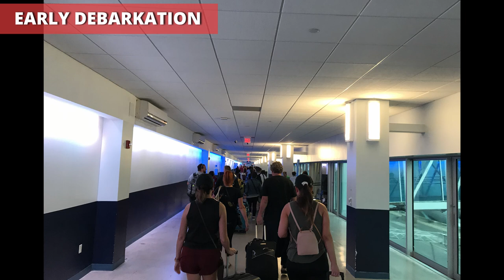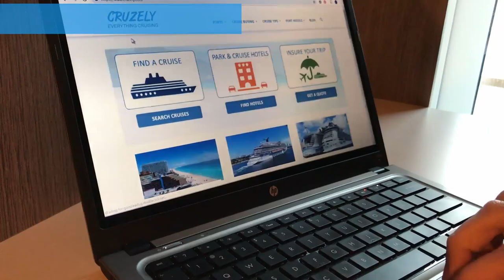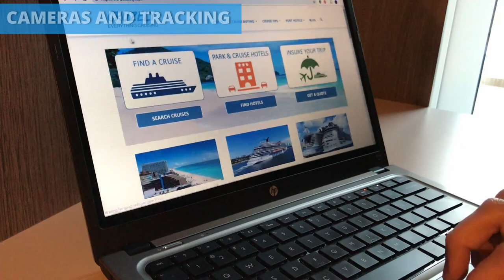6 MORE Crazy Things That Don't Make Sense on a Cruise (And Why They're Like That)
Assigned dining with strangers? Not being able to bring on a six-pack, but you can bring a bottle of wine? And the ship can't sail the U.S. only?

When it comes to cruising, there are some weird things that don't seem to make sense at first glance. Dig a little deeper, however, and you start to see why things are the way they are.

In our previous video we've covered 7 crazy things about cruising... along with answers as to why they are like that. Now we take on 6 more.